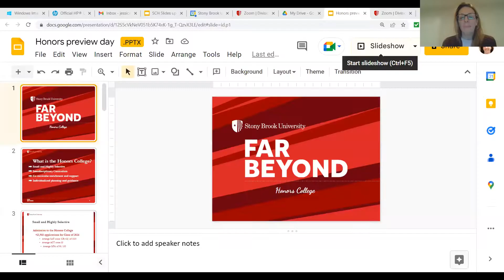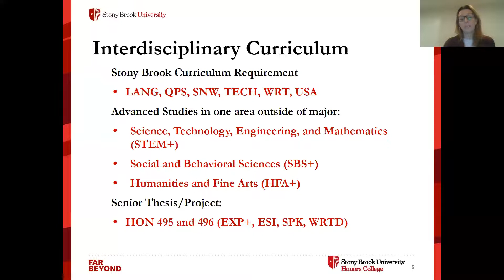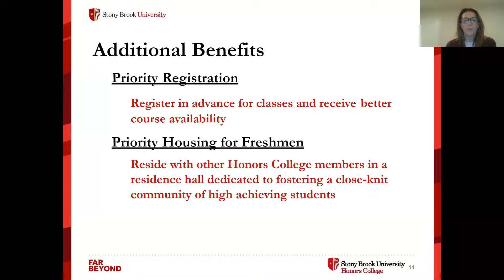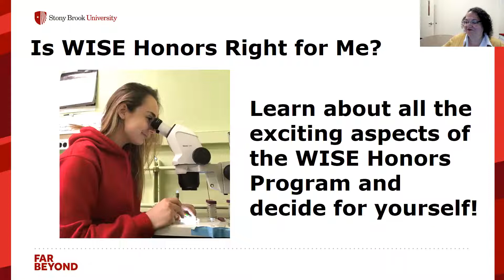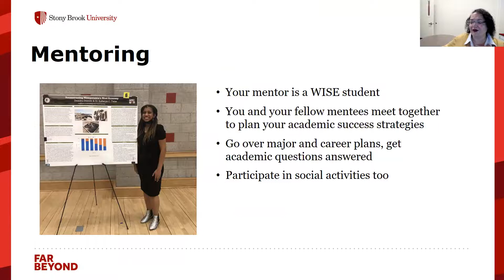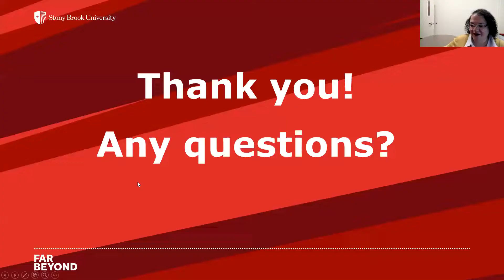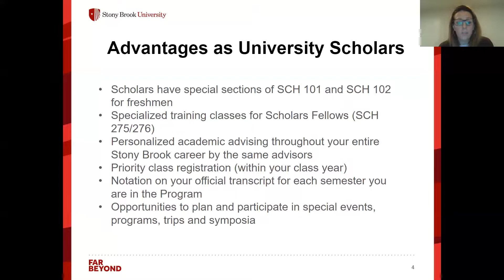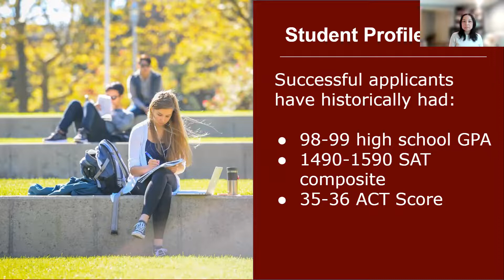Honors Programs at SBU